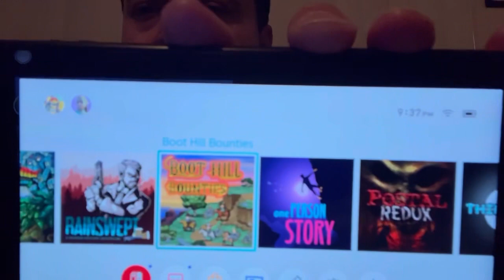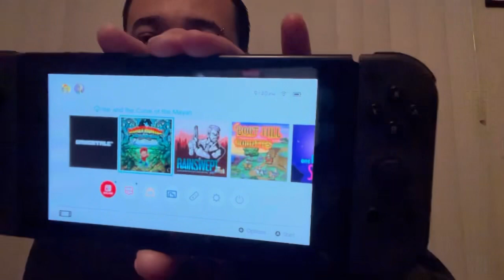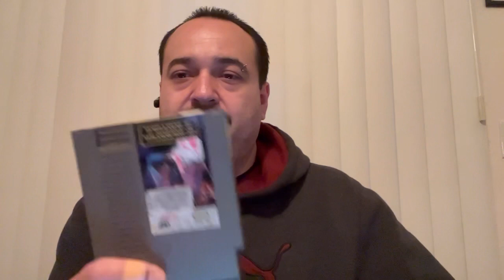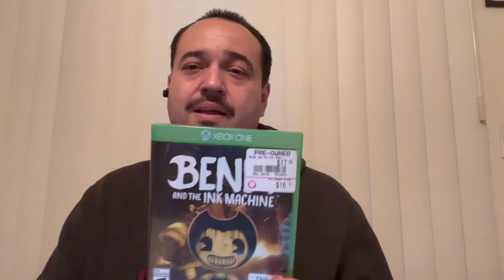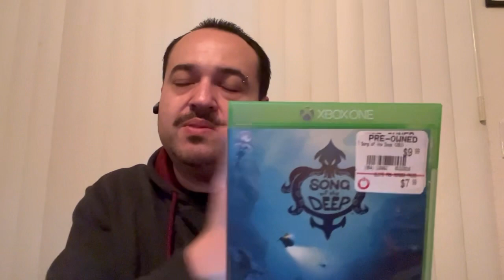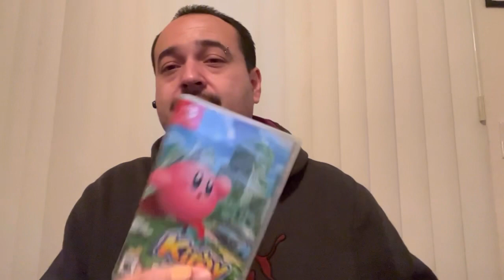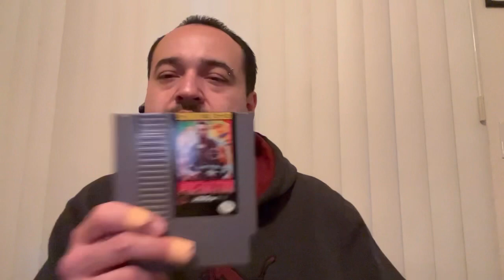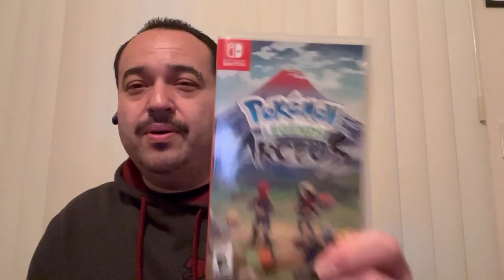Most Memorable Games Of 2022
Happy New Year! Today I will start the New Year recapping my most memorable games of 2022! This list includes several games that I finally got the monkey off my back as well as games I beat along side my son! Take a look as I go over the list and give my experience in the game.

Video: c2023 Jose Erik Gonzalez
Filmed By: Jose Erik Gonzalez
Edited By: Jose Erik Gonzalez